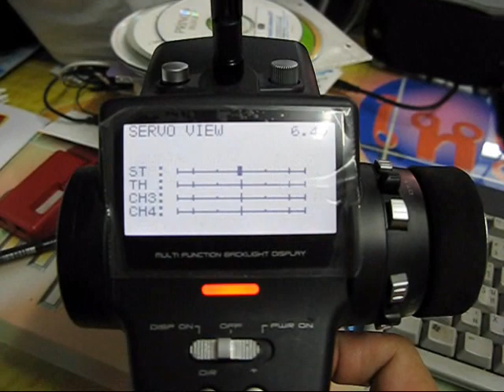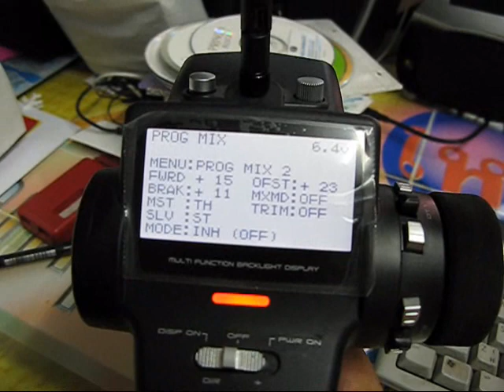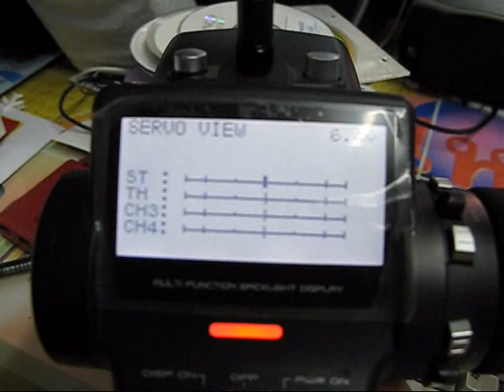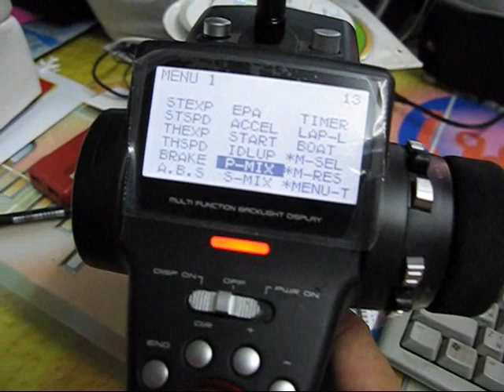Futaba 4PKS Problem cured with P-MIX.wmv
My 4PKS have problem steering left-right while accelerate or break/revert accordingly. Mr. Smith at 9turbo.com show me how to use P-MIX function to cure the problem and I have test with my remote. It minimized the problem but problem still exist.